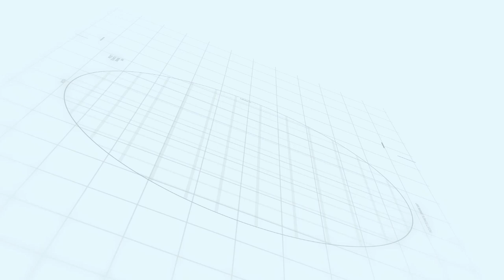Serial In Chand Nafar - Part 16 | سریال این چند نفر - قسمت 16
سریال این چند نفر - قسمت 16

خلاصه داستان:
چهار برادر به نام هژیر به اتفاق خواهرشان به ایفای نقش می پردازند و هر بار اتفاقی برای آنها رخ می دهد و آنان به طرز طنز گونه ای در صدد حل آن مشكل بر می آیند.

بازیگران:
مهران غفوریان، رضا شفیعی جم، ارژنگ امیرفضلی، بیژن بنفشه خواه، جواد رضویان، فاطمه هاشمی و ...

کارگردان: مهران غفوریان
تهیه کننده: محمد کاشانی
نویسندگان: مهران غفوریان، ارژنگ امیر فضلی، بهروز شعیبی، سروش صحت، سیامك رسول زاده

ژانر: کمدی

برای مشاهده قسمت های دیگر سریال این چند نفر بر روی لینک زیر کلیک نمایید:

Serial In Chand Nafar - Part 16

Plot:
Four brothers named Hajir play a role together with their sister, and every time something happens to them, they try to solve the problem in a humorous way.

Release: 1999

Cast:
Mehran Ghafourian, Reza Shafiei Jam, Arjang Amirfazli, Bijan Banafshehkhah, Javad Razavian, Fatemeh Hashemi and ...

Director: Mehran Ghafourian
Producer: Mohammad Kashani
Authors: Mehran Ghafourian, Arjang Amir Fazli, Behrouz Shoaib, Soroush Sehat, Siamak Rasoulzadeh

Genre: Comedy